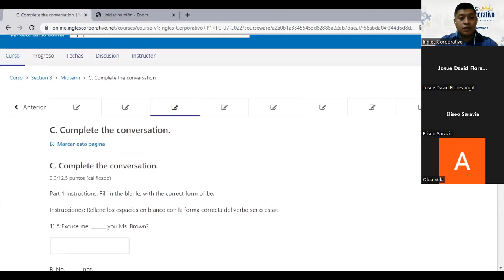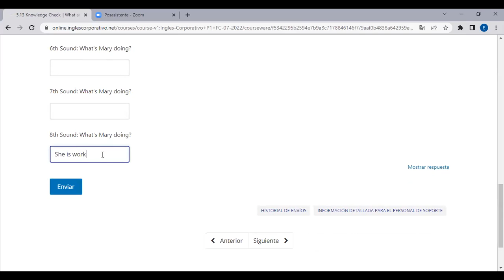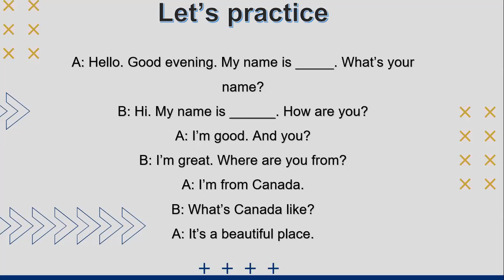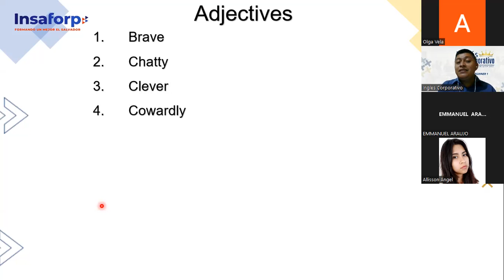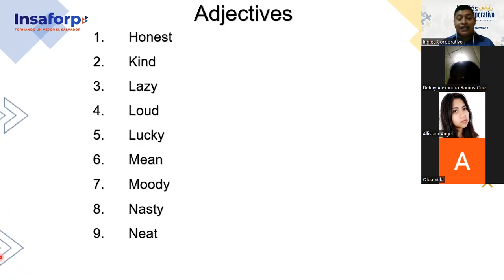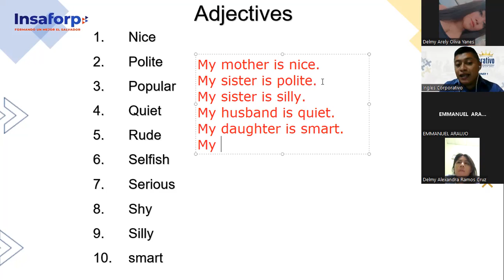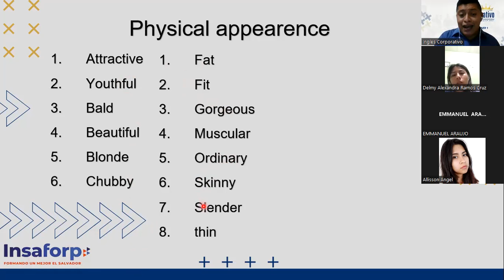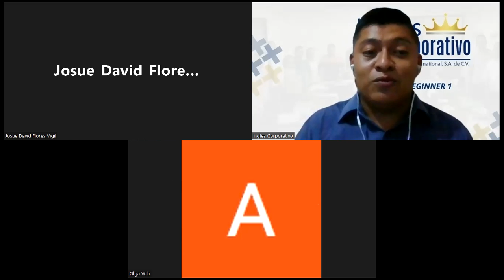-Inglés Corporativo-13-07-2022- Describing People